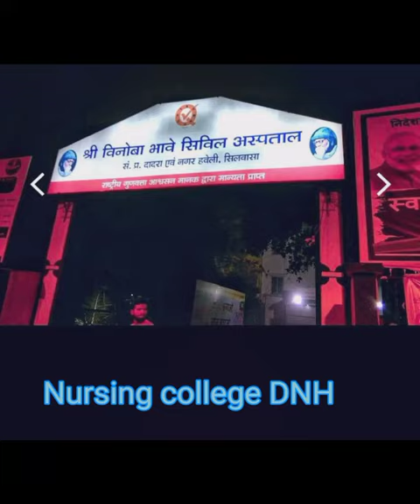Shri Vinoba Bhave Civil hospital Nursing D.N.H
Shri Vinoba Bhave Civil hospital Nursing college Silvassa

hello friends nursing college  All suvidha available free dava ilaj